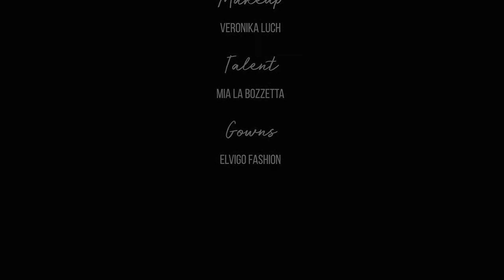Viktoria's Photoshoot (Behind the Scenes)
Photoshoot by Viktoria Bolonina, featuring model Mia. Makeup by Veronika and styling by Emily Booth. Accessories from Cocolime Boutique. Filmed by Karin Karas.